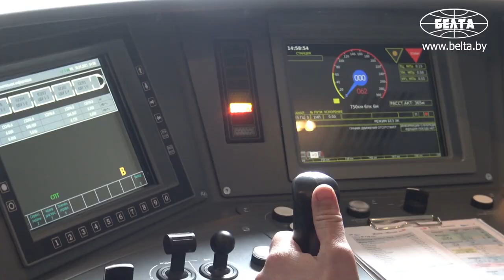Первая "Ласточка" отправилась из Минска в Москву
Белорусская железная дорога и РЖД реализуют совместный проект по организации скоростного пассажирского сообщения между столицами Беларуси и России. Церемония открытия скоростного пассажирского сообщения по маршруту Минск - Москва состоялась на вокзале станции Минск-Пассажирский.
Поезда №718/721 из Минска и Москвы будут отправляться в 16.00 и прибывать на конечные пункты назначения в 22.55. В пути следования они будут делать остановки в Орше, Смоленске и Вязьме.